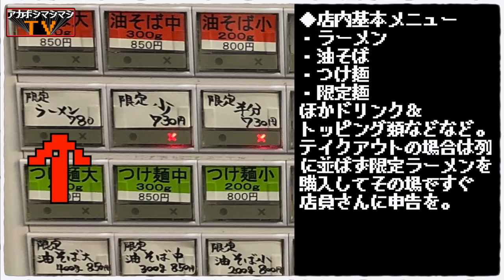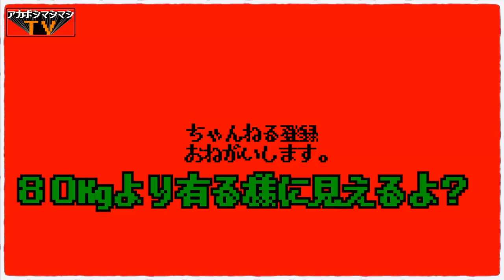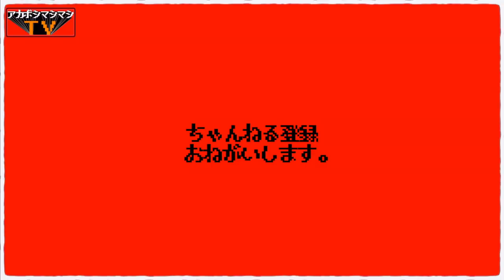【ラーメンどでん大宮西口店】さよなら埼玉。引越し前最後の一杯なら極限流マシマシを使わざるを得ない。【埼玉県さいたま市大宮区】【JR大宮駅】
📮住所📮
埼玉県さいたま市大宮区桜木町4-38-1

⏰営業時間⏰
11:00～15:00／18:00～21:00
※各ラストオーダー

🛌定休日🛌
水曜

🚞最寄り駅🚞
東北新幹線、上越新幹線など『大宮駅』（519m）

㊗️開店日㊗️
2017年2月1日

〜BGMの出典〜
オープニング
『8-bit Title』